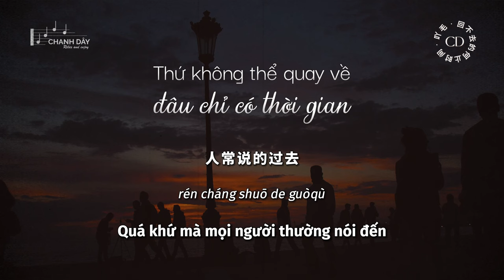[Vietsub] Thứ không thể quay về đâu chỉ có thời gian (回不去的何止时间) - A Mao (吖毛) - Hot Douyin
风吹过发梢
回忆又在呼啸
泪划过眼角
殒落在人潮

你看不染一尘的回忆
也终不抵那时过境迁
曾熟悉的画面
这褪色的房间
回不去的何止时间

风又起叶落地
思念更浓郁
自别离未停息
想见你拥抱你
想再看看你
可惜已来不及

看折旧的相机
存泛黄的记忆
模糊谁的眼睛
人常说的过去
早就已回不去

远行的候鸟
何时会再回巢
来时的轨迹
怎会被抹掉

曾熟悉的画面
这褪色的房间

风又起
风又起叶落地
思念更浓郁
自别离未停息
想见你拥抱你
想再看看你
可惜已来不及

看折旧的相机
存泛黄的记忆
模糊谁的眼睛
人常说的过去
早就已回不去

fēng chuīguò fā shāo
huíyì yòu zài hūxiào
lèi huàguò yǎnjiǎo
yǔn luò zài réncháo

nǐ kàn bù rǎn yī chén de huíyì
yě zhōng bù dǐ nà shíguòjìngqiān
céng shúxī de huàmiàn
zhè tuìshǎi de fángjiān
huí bù qù de hézhǐ shíjiān

fēng yòu qǐ yè luòdì
sīniàn gèng nóngyù
zì biélí wèi tíngxī
xiǎngjiàn nǐ yǒngbào nǐ
xiǎng zài kàn kàn nǐ
kěxí yǐ láibují

kàn zhéjiù de xiàngjī
cún fàn huáng de jìyì
móhú shéi de yǎnjīng
rén cháng shuō de guòqù
zǎo jiù yǐ huí bù qù

yuǎn xíng de hòuniǎo
hé shí huì zài huí cháo
lái shí de guǐjī
zěn huì bèi mǒ diào

zhè tuìshǎi de fáng jiān

fēng yòu qǐ
sīniàn gèng nóngyù
kěxí yǐ láibují